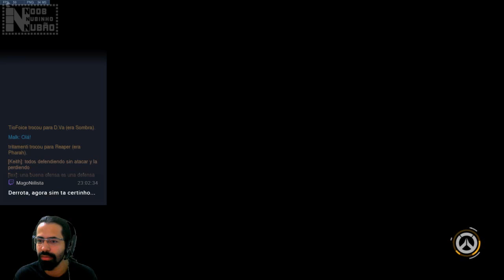A ERA DA SOMBRA COMEÇOU - QUARTAWATCH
Finalmente a nossa querida sombra recebeu um buff merecido, e agora ela está bem competitiva contra os amiguinho, mas nem com isso o tio foice consegue jogar bem.
Nessa quartawatch foi só derrota :(

O que poderemos esperar da nova personagem Brigitte?